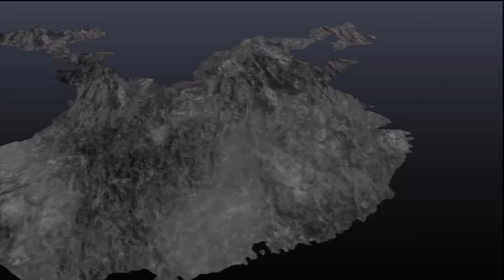Dynasty Warriors 8 - Le vent souffle sur les plaines...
De la Montagne très bien Rouge !
Oui bon ok, j'arrete ma façon de vous chanter La Tribu de Dana il vaut mieux (oui oui, cette vielle chason du groupe Manau qui partait en guerre :P)

Alors comment allez-vous les cocos ?
Aujourd'hui, c'est Chi Bi qui s'offre à vous comme d'habitude avec un Liu Bei plus mauvais que jamais mais qui ne meurt meme pas une seule fois !
C'est pour vous dire à quel point je me suis amélioré 8) jusqu'au moment où je vais me faire exploser mais ça... faut pas le dire :P

Bon visionnage et à très bientôt pour encore plus de nouvelles aventures !